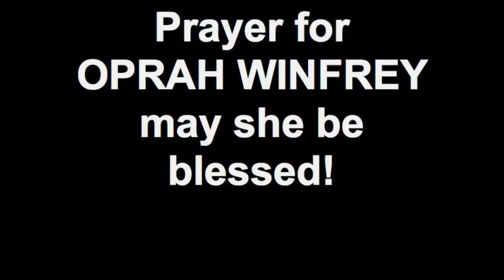Prayer for OPRAH WINFREY may she be blessed!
Created on August 11, 2011 using FlipShare.